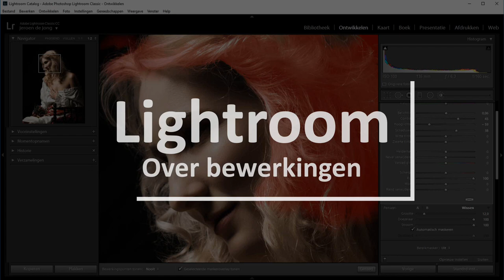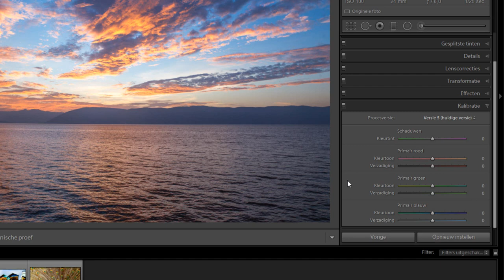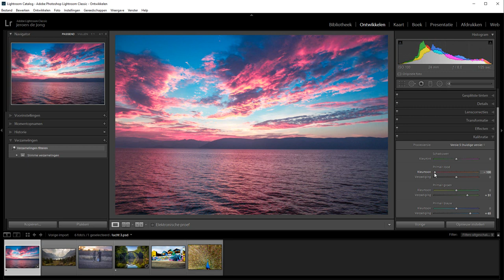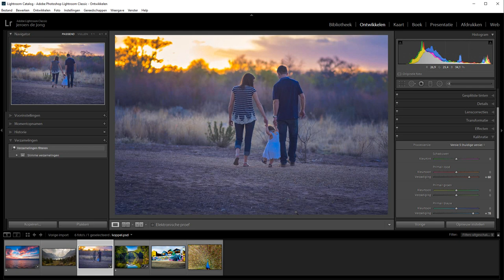Makkelijk en snel kleuren boosten (Lightroom Classic)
Geef je kleuren in een handomdraai een boost met deze eenvoudige tip. Je hoeft geen 28 sliders meer langs maar het kan gewoon met drie!!

En in deze film laat ik je zien welke drie sliders je daar voor moet hebben. Als je het eenmaal weet, dan werkt het reuzensimpel.